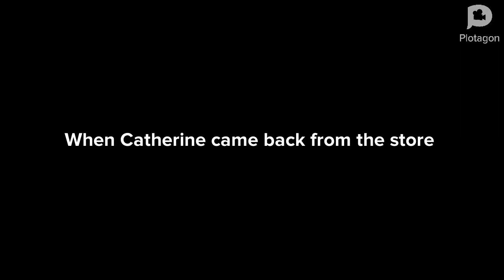Childish Dad throws a tantrum at the store/grounded